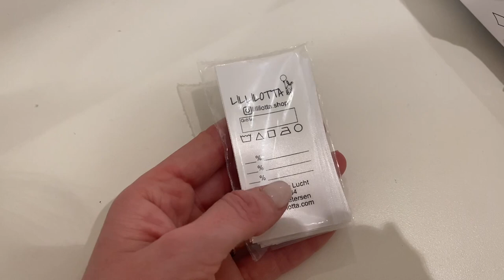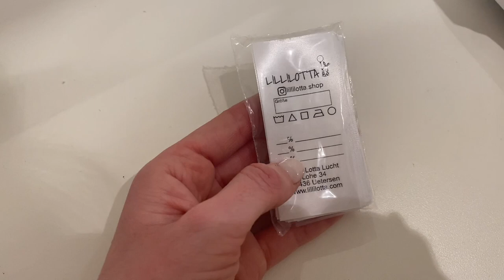Endlich wieder ein VLOG! 😍❤️ | Stina-Lotta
♡♡♡ MEHR INFOS ♡♡♡